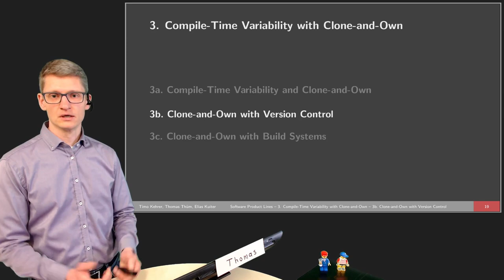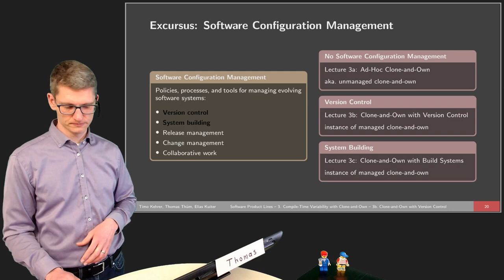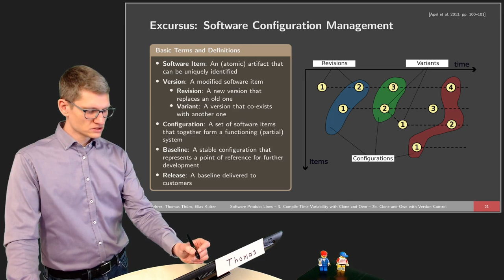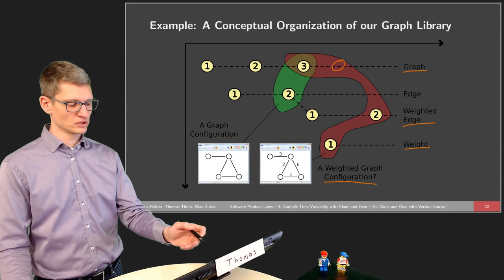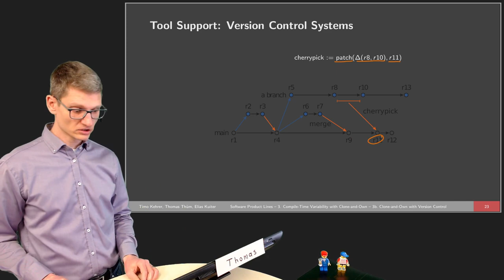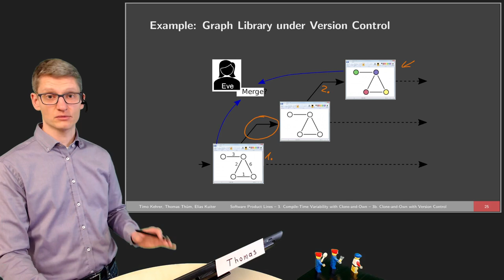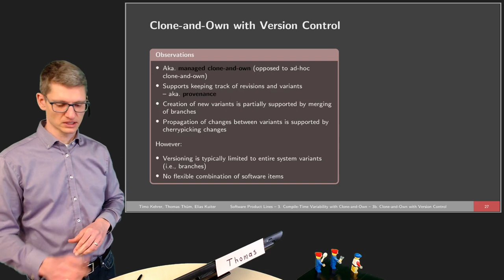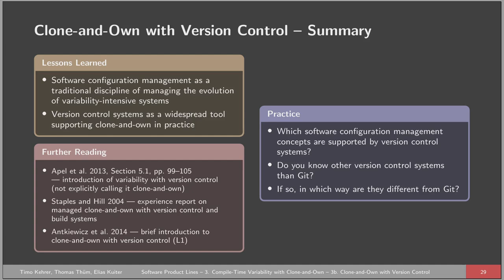SPL03b Clone-and-Own with Version Control - Course on Software Product Lines